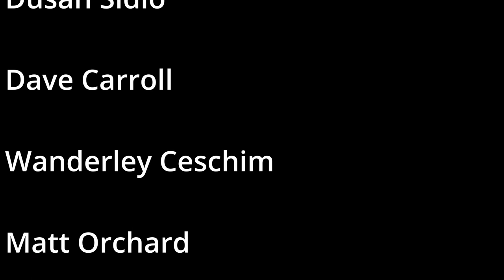Kensington StudioDock - Apple iPad Air Gen 5 - Unboxing & iPad Air Discussion - Connect Charge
The 1st piece of the puzzle has landed at my home, the new Kensington StudioDock for my (soon to arrive) Apple iPad Air Generation 5.

This is a long (but hopefully fun and funny) video of my unboxing and chat about why I purchased one and what my dreams are for using one.

I AM GIDDY!

If you enjoy my channel, please help support it by becoming a patron.

Also, I have swag now.  How about a fun You Bastard Shirt or mug?